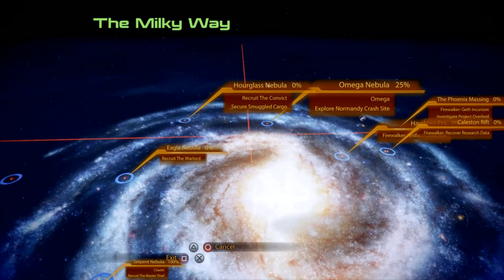Mass Effect 2 – Walkthrough: Normandy Crash Site